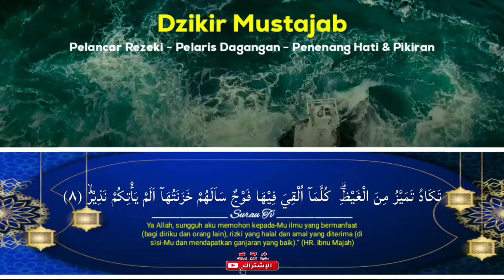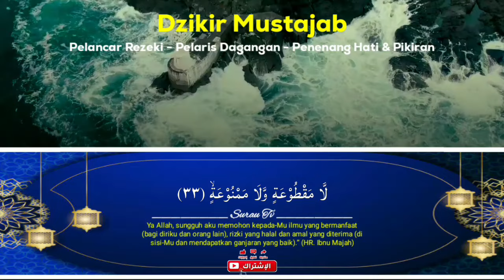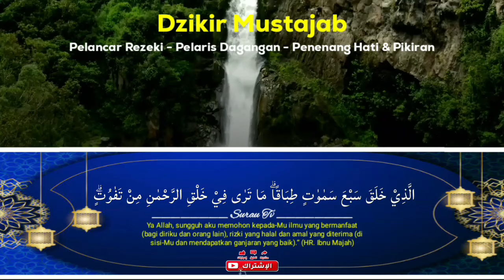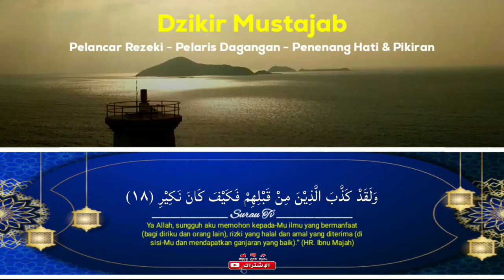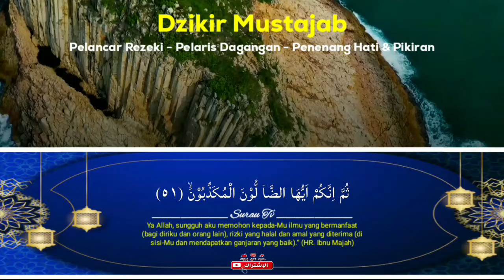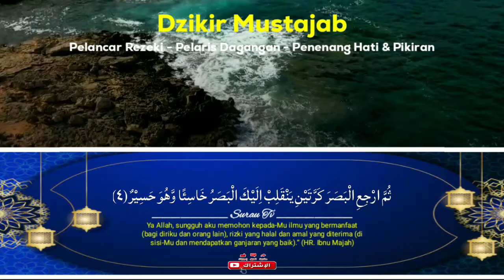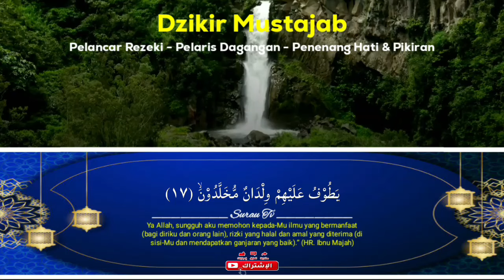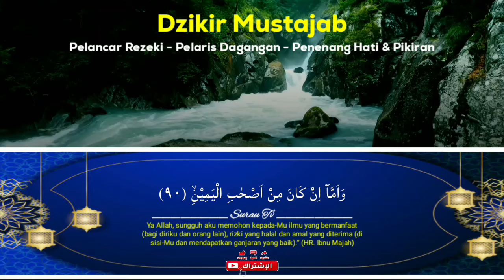AYAT SAPU JAGAT 🤲 AMPUH MENARIK REZEKI DAN PEMBELI DENGAN CEPAT, DOA PELARIS DAGANGAN PALING AMPUH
Semoga kita semua yang membaca dan yang mendengarkan mendapatkan perlindungan dari ALLAH SWT, dilancarkan rezeki , lancar usahanya, laris dagangannya, terkabul semua hajat, dilepaskan dari segala kesusahan dihindarkan dari segala macam bala musibah aamiin aamiin ya mujibassa'iliin